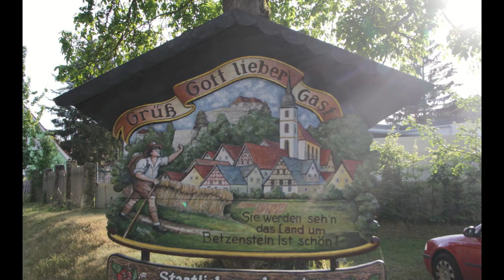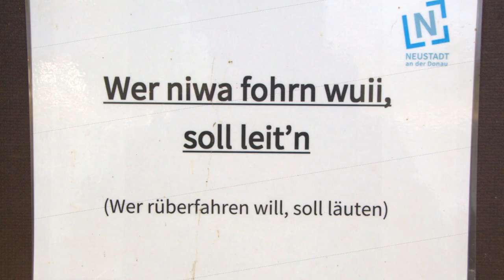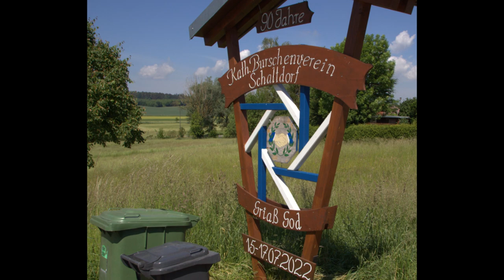B2B #1: Von Franken nach Altbayern (Auf Freundschaftsradtour von Betzenstein nach Baschi)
In meiner alten Heimatgemeinde Betzenstein in der Fränkischen Schweiz werden wir vom Bürgermeister, von Freunden und Verwandten auf eine Fahrradreise nach Baschi verabschiedet. Mit dem Städtchen Baschi in Umbrien pflegt Betzenstein seit einigen Jahren eine Städtefreundschaft. Von Franken aus überqueren wir die Donau, den bayerischen „Weißwurstäquator“, und radeln durch die sanfte niederbayerische Hügellandschaft, bis wir schließlich über die Salzachbrücke in Burghausen unser Nachbarland Österreich erreichen.